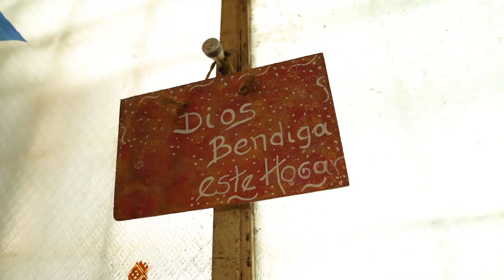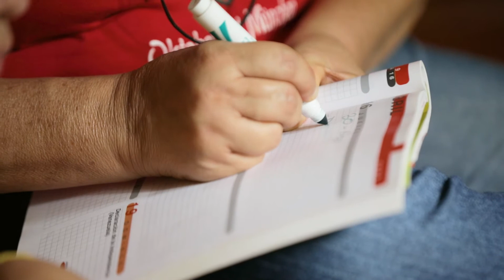CAPÍTULO II - Miguel, el internet y el estrés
Cecodap y Comunifilm presentan una mirada a lo que vivieron los niños, niñas y adolescentes durante 2020. La educación a distancia en Venezuela llegó en medio de muchas carencias. ¿Cómo hicieron las familias para sobrellevar el reto de la COVID-19?